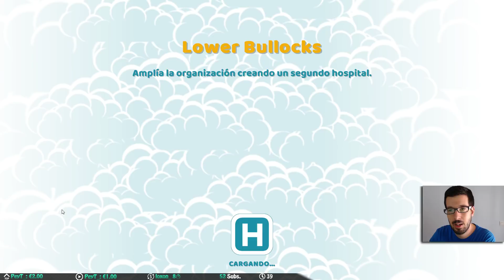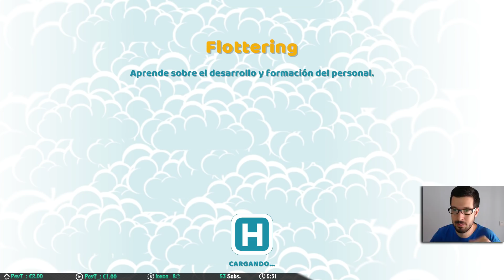NUEVO MAPA - FORMACIÓN ► Two Point Hospital #5 [ gameplay español ]